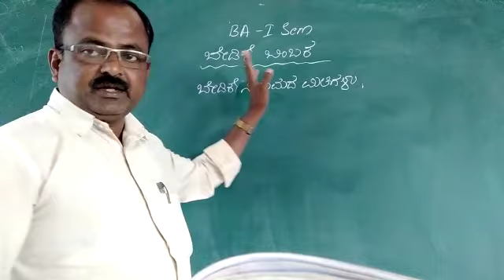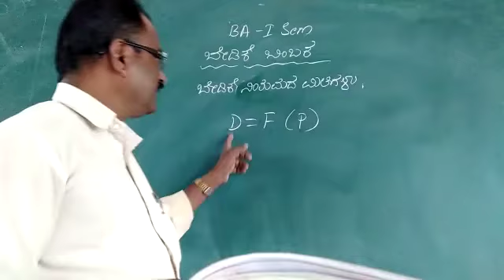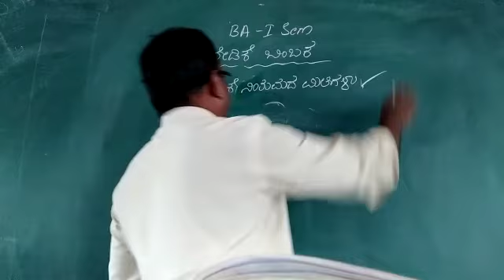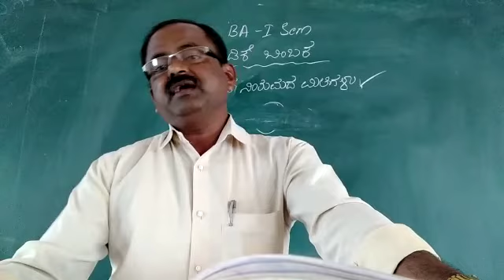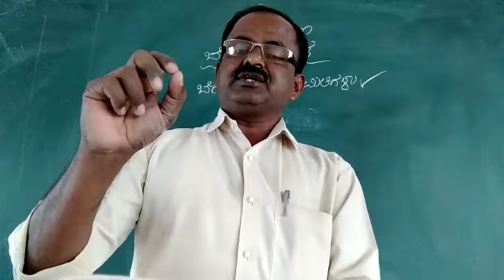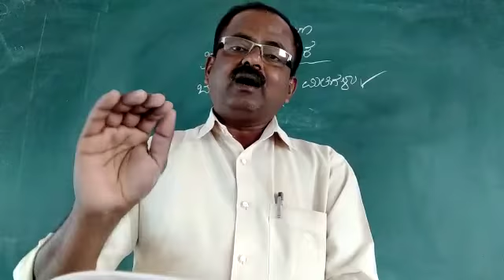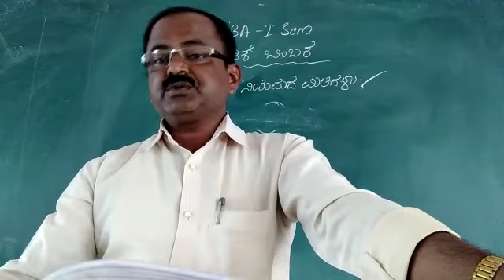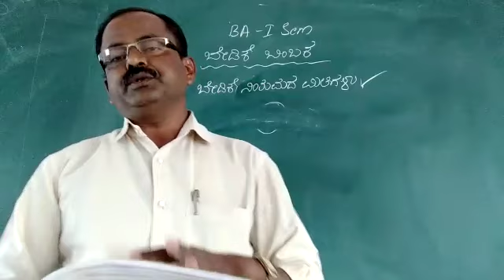BAJS BA 1st Sem Dec 02/2020 Limitation of law of demand